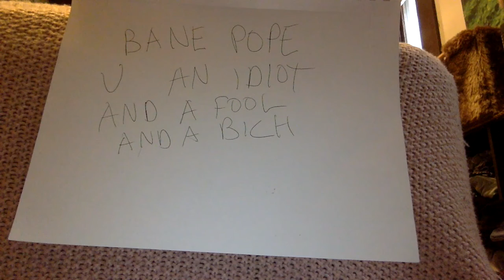Chicken huntin' (Big Bewtie Holes REMIX) BANE POPE DISS TRACK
Chicken huntin' (BigBewtieHoles REMIX) BANE POPE DISS TRACK

*PURELY FOR EDUCATIONAL AND LEARNING PURPOSES*